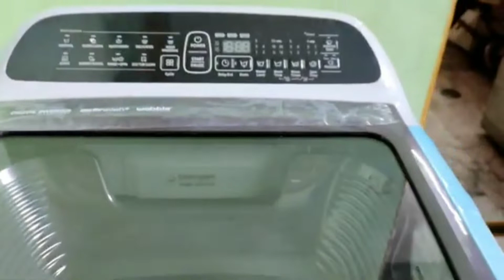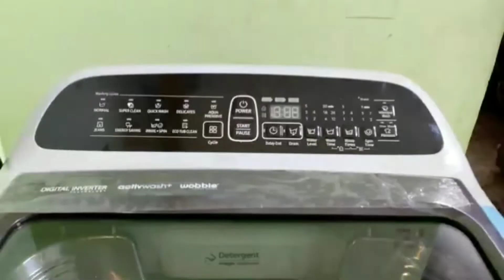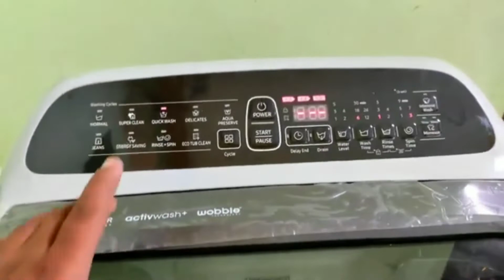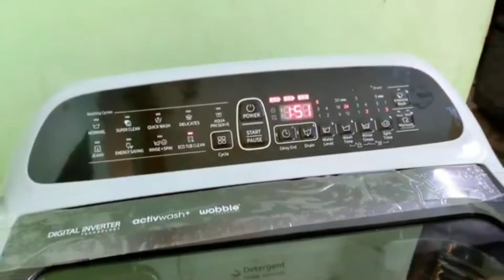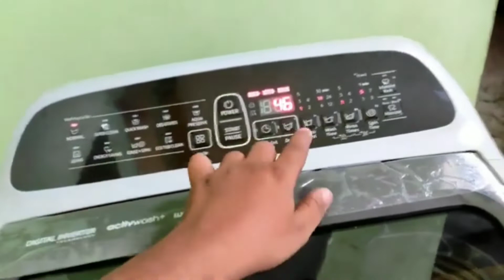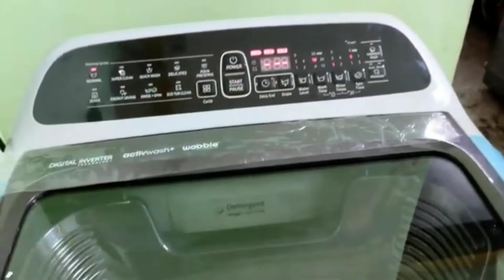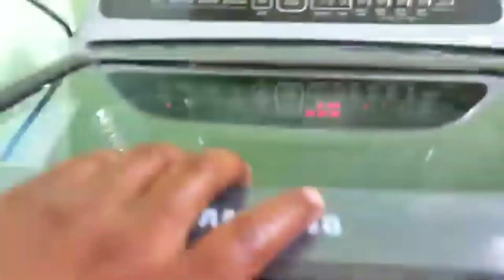Samsung digital inverter washing machine top load full video and demo